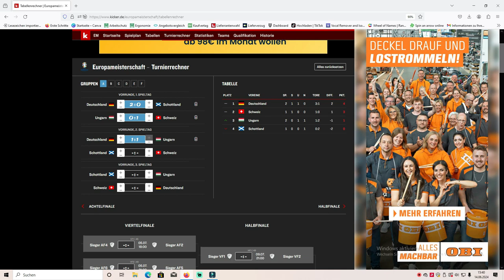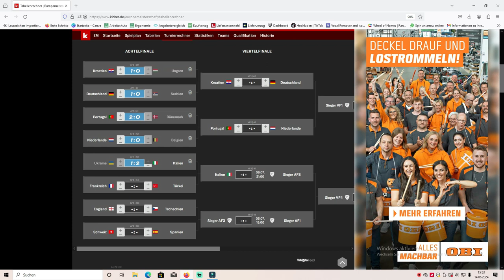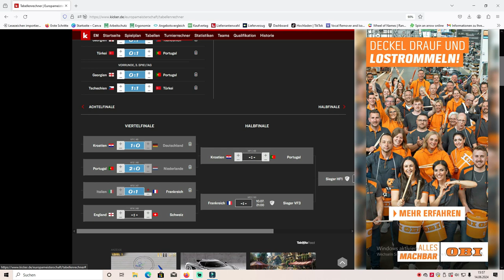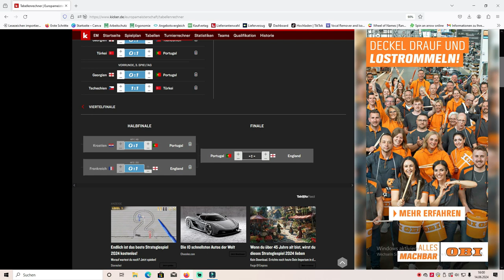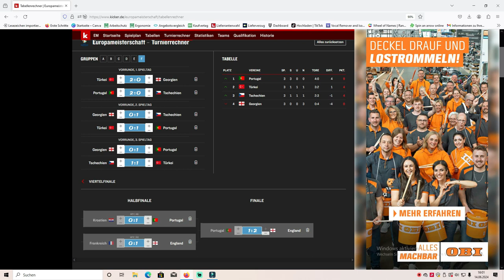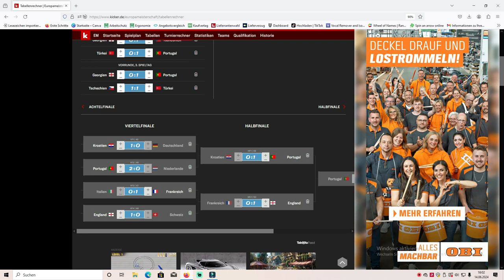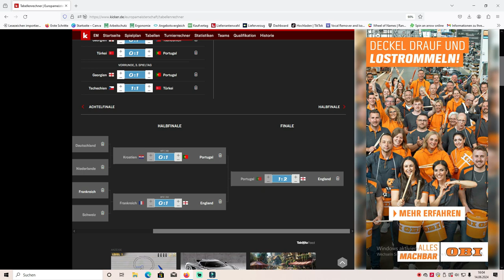EM 2024 PREDICTION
Herzlich Willkommen bei JJJ2308,

heute versuche ich mich als Orakel und mache eine Prediction wer die Europameisterschaft gewinnt.